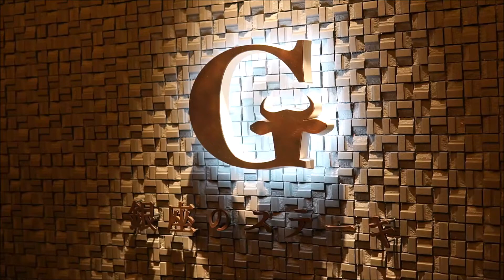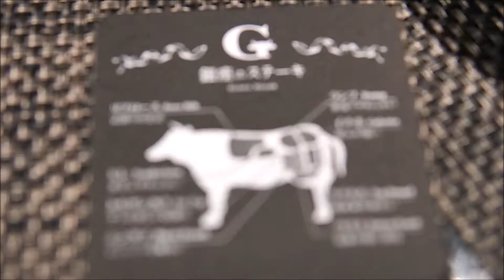All You Can Eat A5 WAGYU BEEF at Ginza Steak | Tokyo Food Guide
Where To Eat in Tokyo, Japan for All You Can Eat A5 Wagyu Beef? Check out Ginza Steak! Go during lunch where the tasting menu price is cheaper than the same menu during dinner.

Ginza Steak Address:
中央区銀座5丁目9-1 銀座幸ビル 地下1階, Tokyo 104-0061, Japan